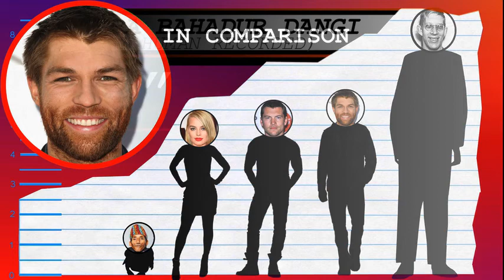How Tall Is Liam McIntyre? - Height Comparison!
Find out how tall Liam McIntyre is! To help visualize his height, we've included a side by side comparison with other celebrities, short and tall!